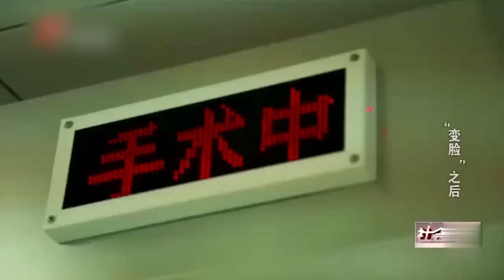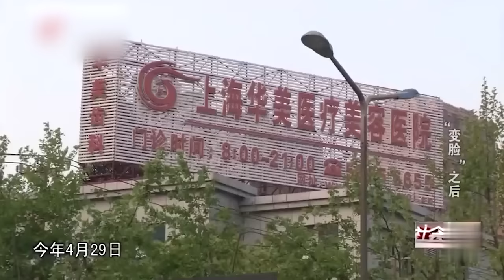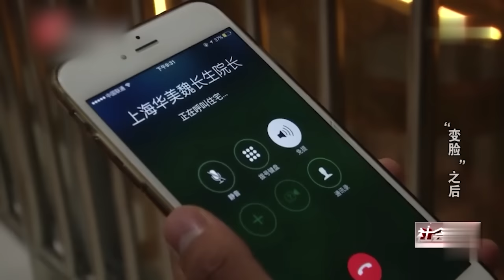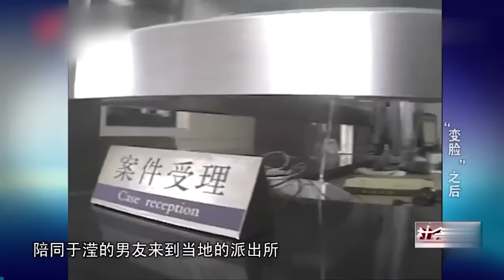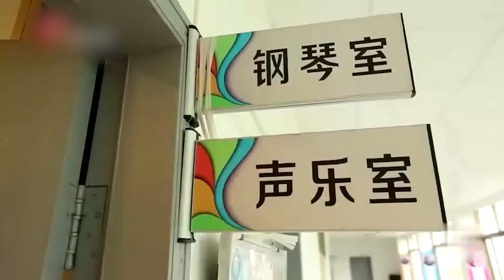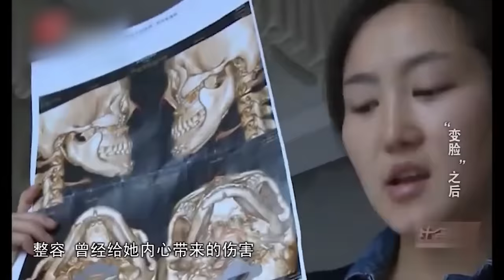海归美女硕士离奇失踪三天三夜,家人再见时却被吓傻【新闻当事人】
访谈 情感 一档新闻专题类舆论监督节目，由张琳玥、王鹏、崔文惠主持。把“追踪新闻热点、传递百姓心声、评述疑点难点、透视社会人生”浓缩为“真实、公正”四个大字，运用新闻调查的方法，对新闻事件的背景及其本质，进行由表及里、由此及彼的分析和评述，使受众知其然更知其所以然